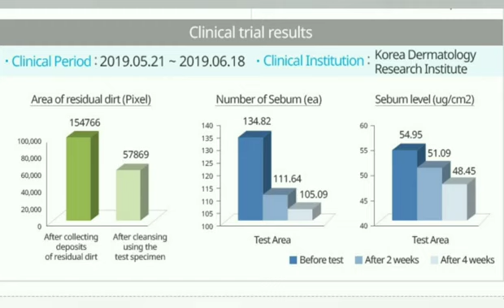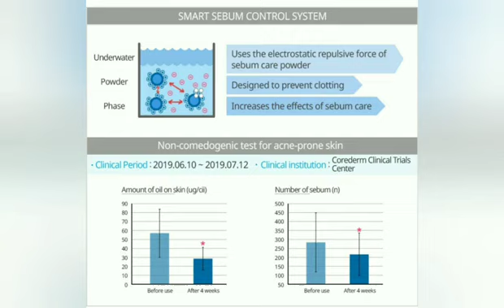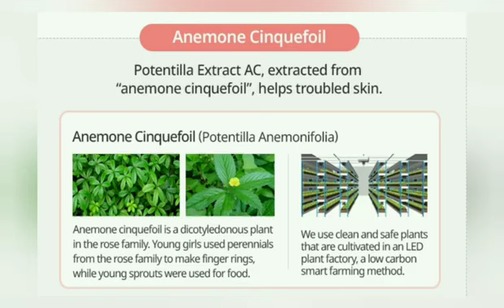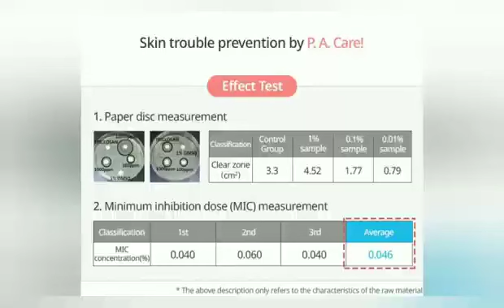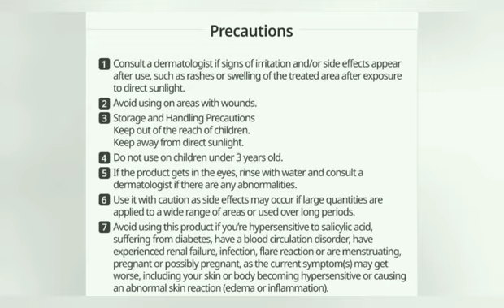Atomy A C Expert System One Stop Care for Clear Skin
Leave a request by filling out the feedback form in Registrations!

We will register you for free, you need to fill out a form, you will be sent an ID and temporary password to log in to your personal account, where you can independently purchase premium products with a 20% discount or become a full partner of Atomy.